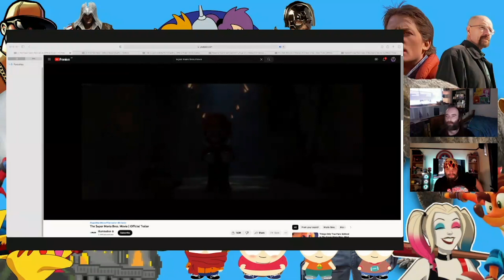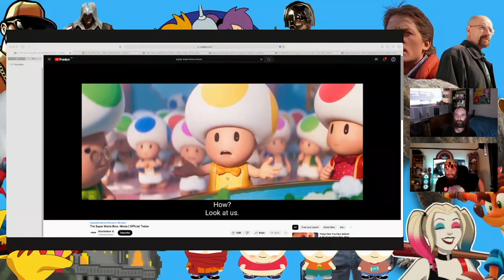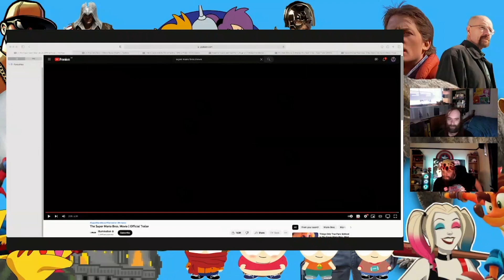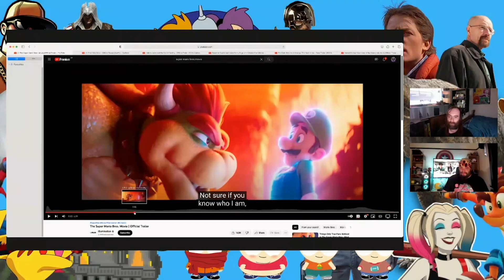SUPER MARIO BROS. MOVIE: OUR HOPES AND CONCERNS DISCUSSION - TRAILER REACTION (POP VULTURES)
In part 1 of this weeks Pop Vultures,

We begin with our thoughts, hopes, concerns and reactions to the new Super Mario Bros. Movie and its trailer!

Part 2 of this episode will be our tomorrow where we discuss and react to Indiana Jones And The Dial Of Destiny's new trailer!

loud_media_aus

IT HELPS US OUT A LOT!